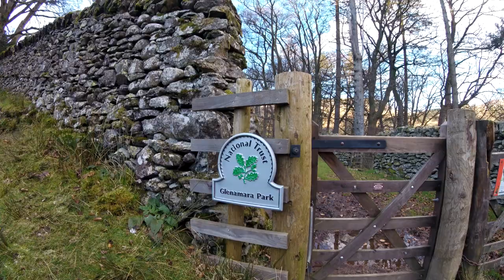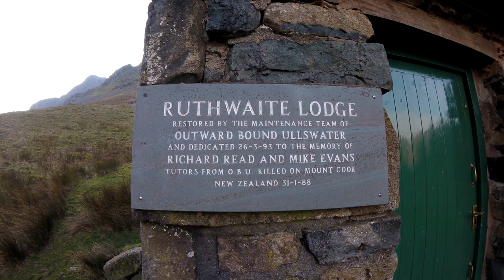St Sunday Crag - 07-02-20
A short video from my recent walk up to St. Sunday Crag